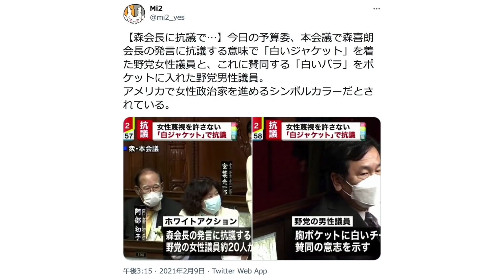ひとりごと「特定野党が森会長に抗議『ホワイトアクション』」